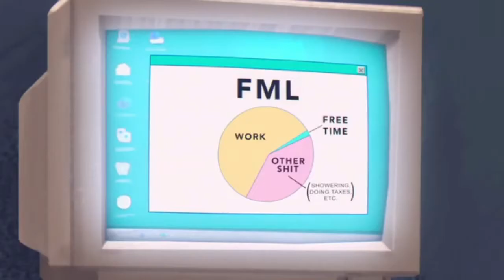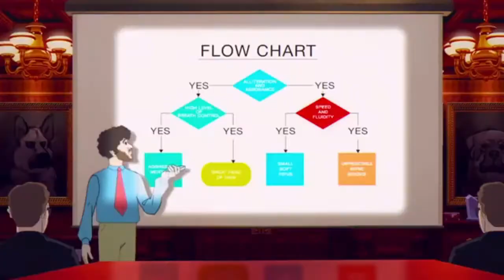Professional Rapper except Snoop Dogg only says "shut the fuck up"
[Intro]
Some nights, I stay up cashing in my bad luck
Some nights, I call it a draw
Some nights, I wish that my lips could build a castle
Some nights, I wish they'd just fall off
But I still wake up, I still see your ghost
Oh Lord, I'm still not sure what I stand for
What do I stand for?
Most nights, I don't know anymore

[Verse 1]
This is it, boys, this is war
What are we waiting for?
Why don't we break the rules already?
I was never one to believe the hype
Save that for the black and white
Try twice as hard and I'm half as liked
But here they come again to jack my style
And that's alright, I found a martyr in my bed tonight
She stops my bones from wondering just who I am, who I am, who I am
Oh, who am I?

[Hook]
Well, some nights, I wish that this all would end
'Cause I could use some friends for a change
And some nights, I'm scared you'll forget me again
Some nights, I always win (I always win)
Most nights, I don't know

[Bridge]
So this is it?
I sold my soul for this?
Washed my hands of that for this?
I miss my mom and dad for this?
No
When I see stars, when I see stars, that's all they are
When I hear songs, they sound like a swan

[Verse 2]
Well, that is it, guys, that is all
Five minutes in and I'm bored again
Ten years of this, I'm not sure if anybody understands
This one is not for the folks back home
Sorry to leave, mom, I had to go
Who the fuck wants to die alone all dried up in the desert sun?

[Verse 3]
My heart is breaking for my sister
And the con that she called "love"
And then I look into my nephew's eyes
Man, you wouldn't believe the most amazing things
That can come from some terrible nights

[Outro]
The other night, you wouldn't believe
The dream I just had about you and me
I called you up, but we'd both agree
It's for the best you didn't listen
It's for the best we get our distance
It's for the best we get our distance, oh